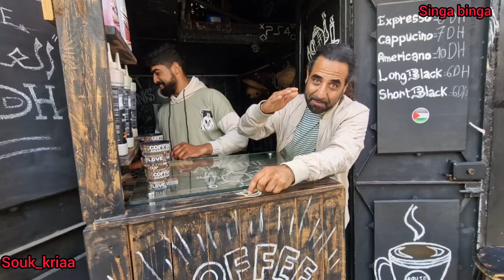مباشرة من قلب ❤️ سوق القريعة بالدار البيضاء 🇲🇦يوم السبت 29/6/2023 مع باعة جميع انواع الكلاب والقطط 👋